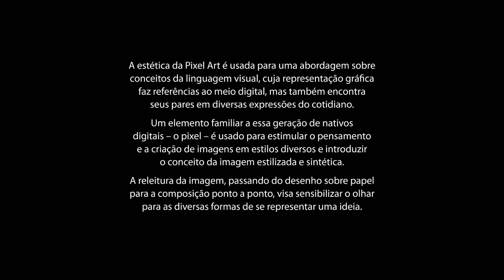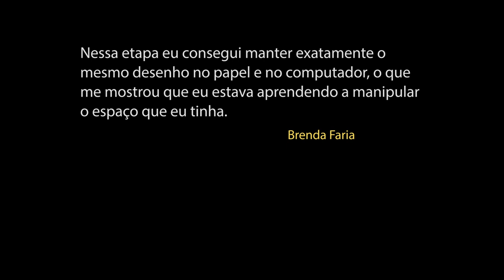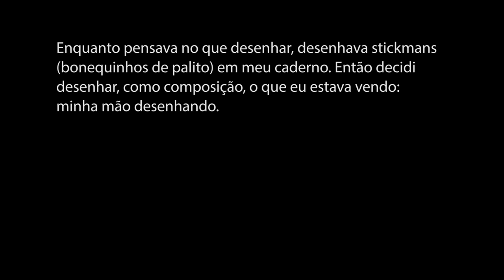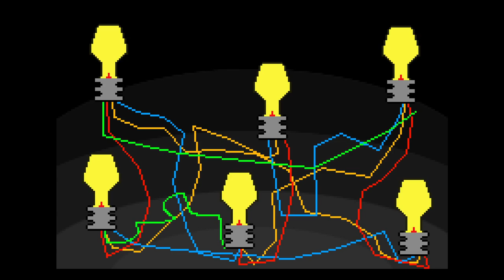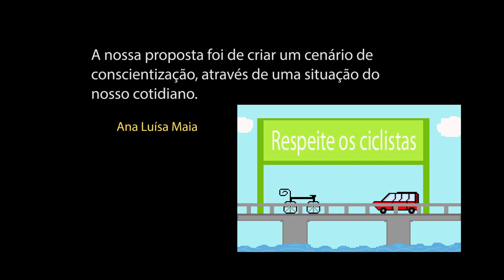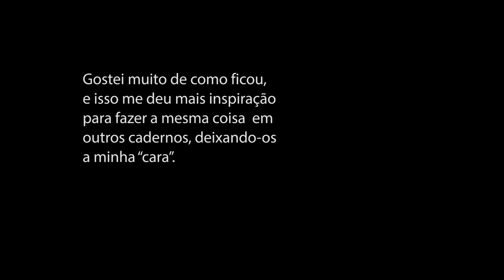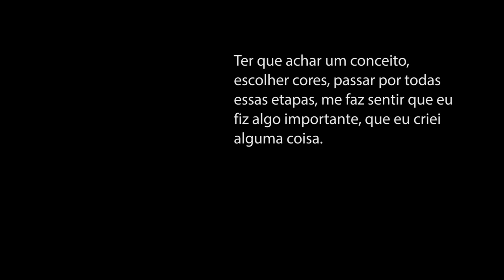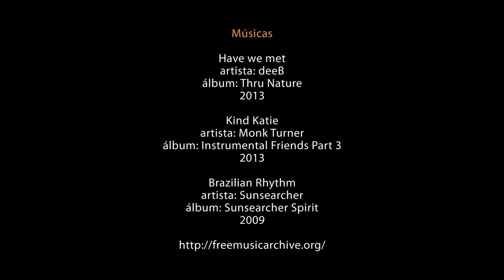Projeto Pixel Art 2011 - 2012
O projeto Pixel Art, desenvolvido com a 1ª série do Ensino Médio no Colégio Estadual José Leite Lopes / NAVE-RJ, apresenta nestas edições de 2011 e 2012 as etapas de produção, com diferenciais para as cadernetas customizadas (2011) e os painéis em Post-it (2012). Fruto de uma integração já consolidada entre as disciplinas Artes Visuais, Mídias Digitais e Iniciação à Informática.